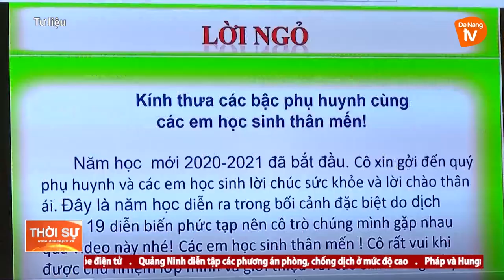ĐÀ NẴNG: KHAI GIẢNG VÀ DẠY HỌC TRỰC TUYẾN TỪ 5/9